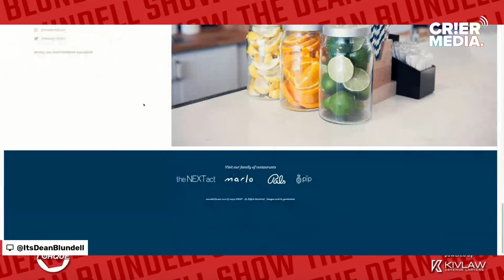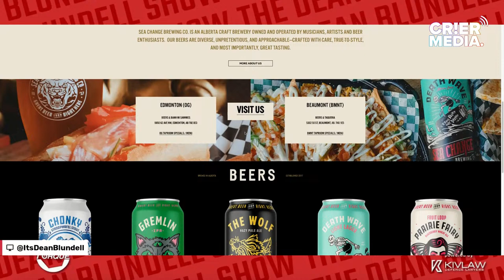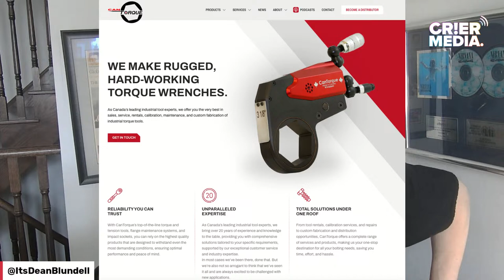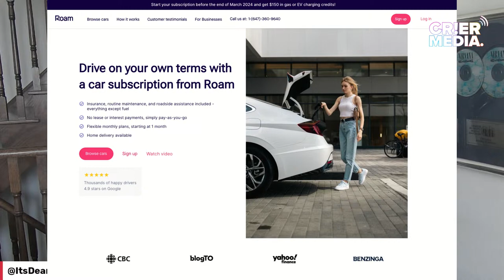DBS W @LochlinCross: BBQ GODS Mel Chmiler/Aron Pakan from "Greasefire"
Today's pod is a little different. It's not every day you get a 280lb BBQ pitmaster in a leopard print bathrobe dishing on the culture of BBQ.
Mel Chmiler from Dark Side of the Grill joins us with Aron Pakan from MEAT in Edmonton to talk about their new show featuring your boy, Lochlin Cross, called "Greasefire."

Mel is a World Champion Pitmaster who just returned from competing in Australia. Aron operates "MEAT," Edmonton's premiere BBQ spot.  Lochlin is an unemployed radio host who doesn't know how to cook and they drink on the job.

Sounds like a great show.

We covered:
Vegan protesters
BBQ is a male genetic thing
Greasefire shooting and some key sponsors willing to take a chance on Lochlin learning how to become a chef.
Stilettos
White Claw Breakfasts...
The Craft Beer scene in Alberta

Enjoy, visit MEAT in Edmonton and follow Dark Side of the Grill on Instagram! Mel is Burt Kreischer approved!